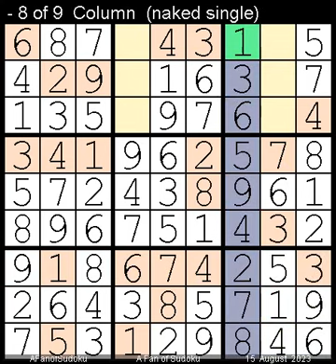How to Solve New York Times Sudoku Hard August 15, 2023 - v1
Description
- Quad Subset
- New York Times Sudoku Hard  August 15, 2023 - v1

- Cheers

سودوكو
ซูโดกุ
数独
스도쿠
судоку
सुडोकू
സുഡോകു
סודאָקו
ਸੁਡੋਕੁ
சுடோகு